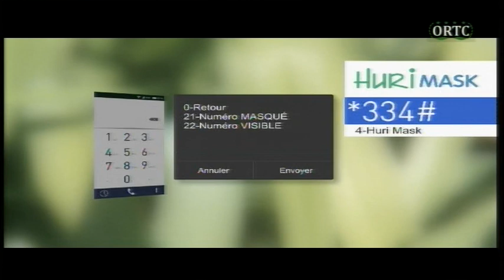ORTC DHWAMIR BEIT SALAM 31 12 2017